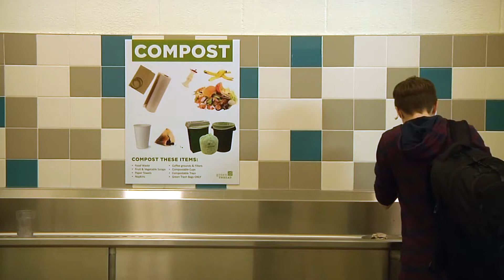Food Waste Composting at NHC Landfill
New Hanover County Landfill now accepts food waste at no charge as part of a new composting program. Visit recycling.nhcgov.com for details!